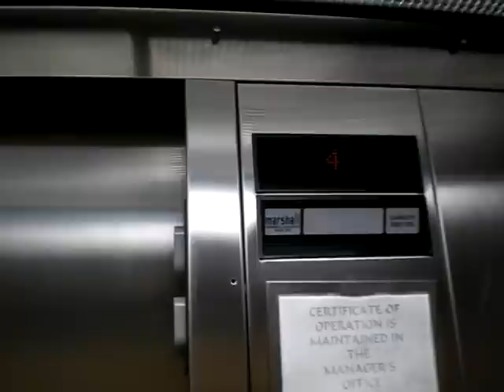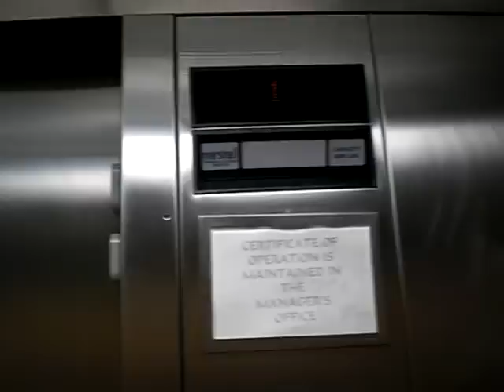Marshall (Dover) elevator Hampton Inn Monroeville, Pa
the radison is closed